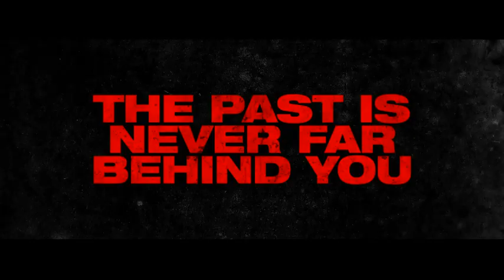GBH Trailer **Out Now on DVD, Download & On-Demand**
GBH

**In Selected Cinemas September 28th**
Mile End Genesis (London)
Reel Hull
Reel Widnes
Reel York
Reel Quinton
Reel Kidderminster

From the explosive star and producer of The Rise And Fall Of A White Collar Hooligan comes a powerful tale of justice and vengeance.

Damien (Nick Nevern) is a London copper with a past he's trying to forget. Before signing up for the force he ran with a football firm, getting involved in tear-ups up and down the country. Now he's on the other side of the law he faces a tough decision: side with his old crew or protect London as it burns and rioters run amok? Brace yourself for a film that packs one hell of a punch.